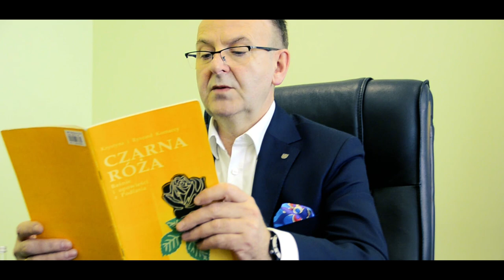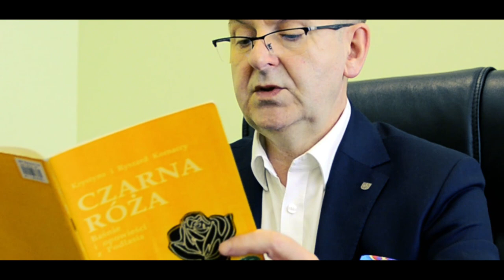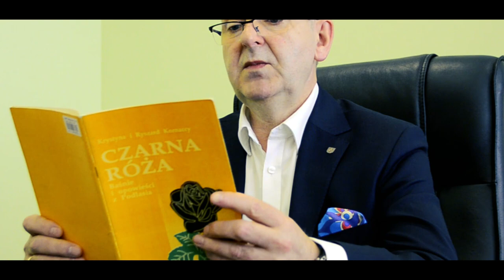Legenda o Czarnej Róży - dzieciom czyta burmistrz Zbigniew Kot